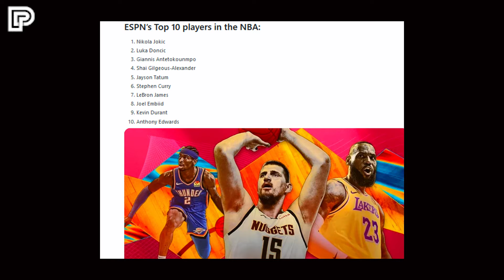“BILIB na BILIB” ang Nba Legend na si C.Barkley kay Dalton Knecht! Sinayang daw ng ibang Nba team!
LAKERS UPDATE

Related Channel:
Kwentong Atleta
theFastbreak ph
3B Hoops
Hoop News
Basketball update
BASKTBALL TALK
Isportzone